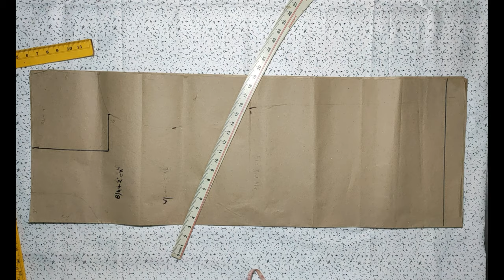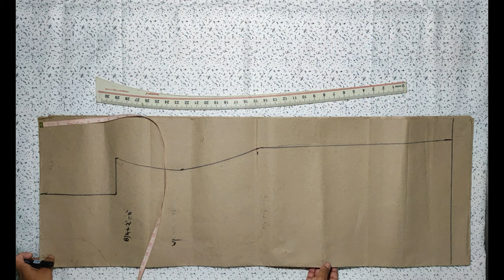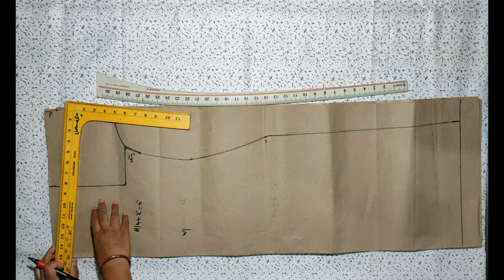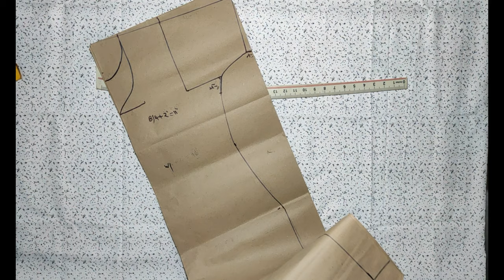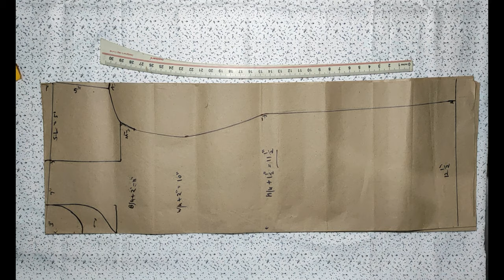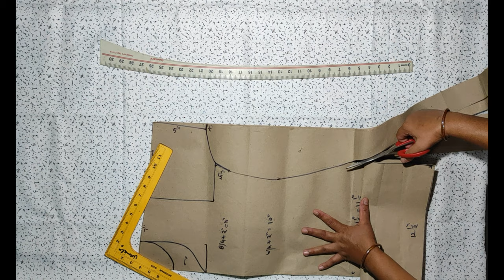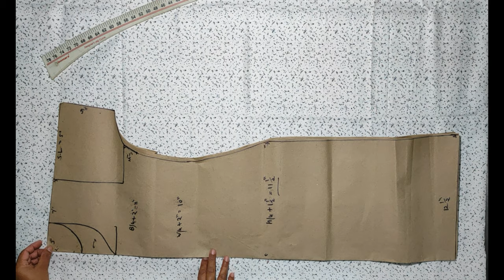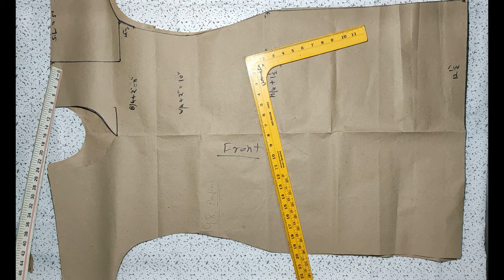Kimono Dress Patter Making & Cutting - Sewing Technology (I.T.I) (4K Video)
Kimono Dress Patter Making & Cutting - Sewing Technology (I.T.I) (4K Video), सीविंग टेक्नोलॉजी